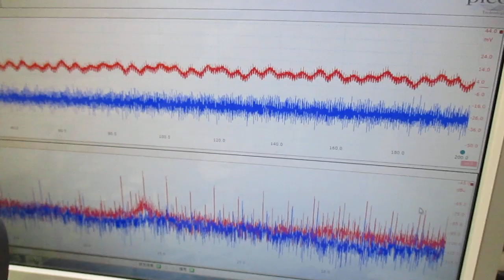化学反応をコントロールする超音波実験（超音波システム研究所）